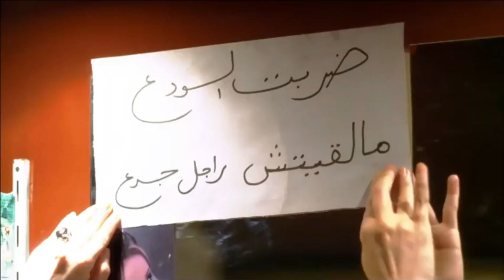لأول مرة فيلم الدراما والتشويق 🔥💪😂😂| فيلم سرير الاسرار | بطولة مي عز